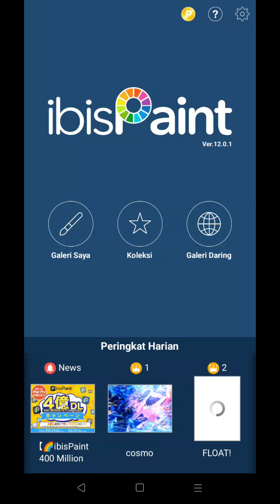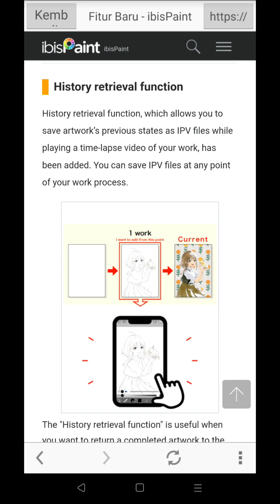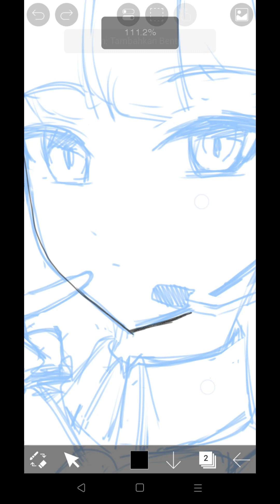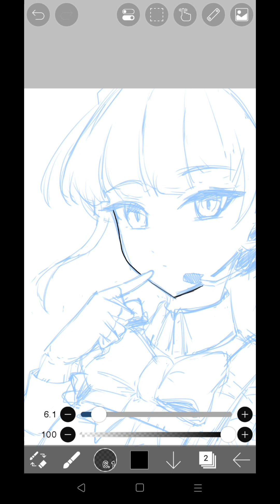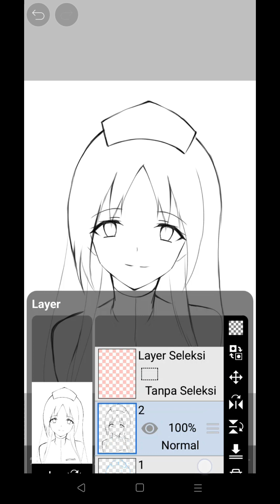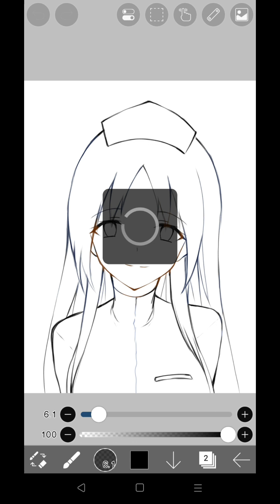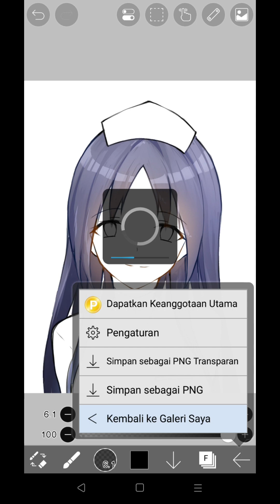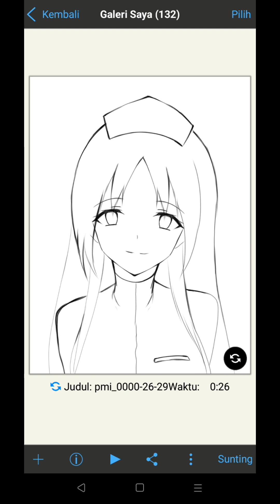BAHAS IBIS PAINT UPDATE V 12 BAGUS NAMUN ADA TAPI-NYA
halo semuanya sebenarnya update ini sudah ada lama dan video ini telat,tapi gak lengkap rasanya kalo saya tidak membahasnya di channel ini
untuk update kali ini saya cukup suka tapi juga cukup kecewa karena
-update kali ini vitur yg di masukan sedikit
-dan ada vitur yang ambigu entah bisa berguna atau tidak , karena belum tentu aku pakai
-tapi ada vidut yang aku suka juga
update kali ini hanya menambahkan 2 vitur tambahan aja
-vector layer
-histori retrival
yang di mana berbeda dengan update sebelumnya , yang banyak banget vitur yg di tambahkan , jadi bagaimana menurut kalian apakah update kali ini memuaskan?

yang mau dukung lebih ?

aku juga ada di karyakarsa jika kalian mau mendukung dan mendapatkan gambar yg kubuat :